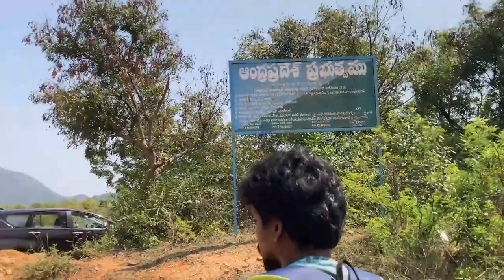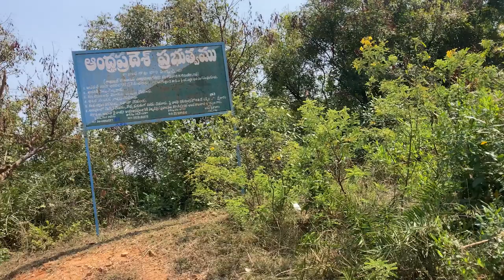SADDHI KOODU MADUGU FALLS - Nagalapuram East waterfalls | Andhra Pradesh | 100 kms from chennai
This video my 2nd Vlog to Nagalapuram East water falls - which is actually named SADDHI KOODU FALLS.